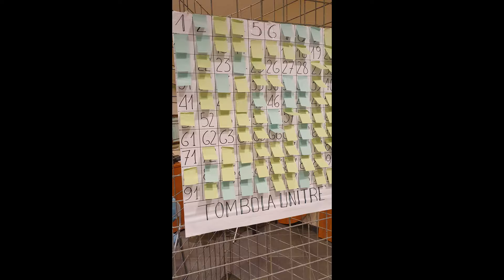Unitre Marsciano,Tombola 2019,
17 dicembre 2019
presso Sala Capitini.

Foto e Video : Hoya Chung